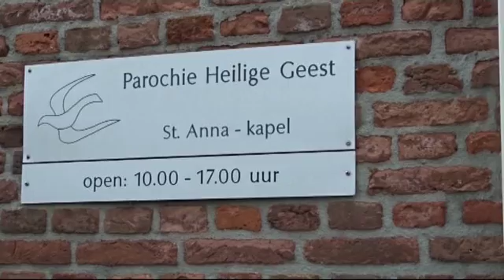Sint Anneke Molenschot